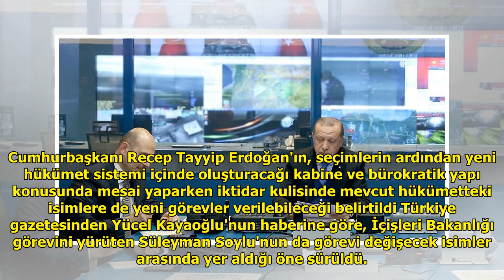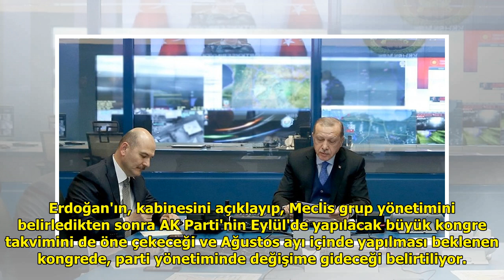İktidar kulisi: Soylu'nun görevi değişecek